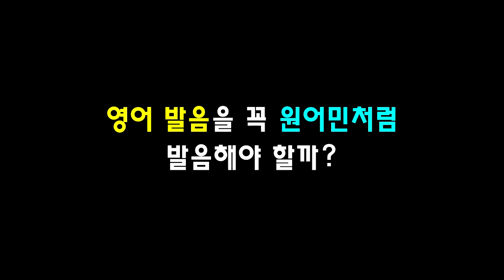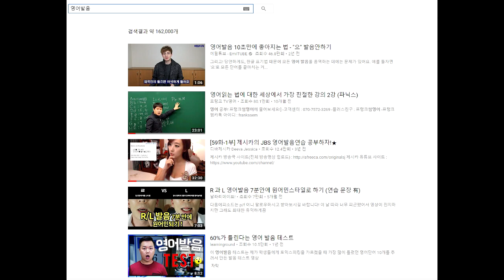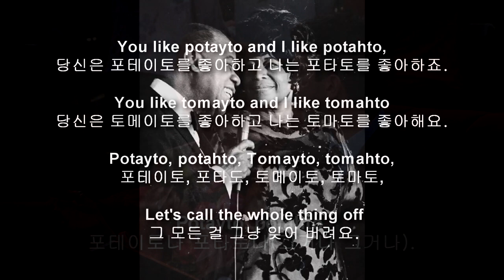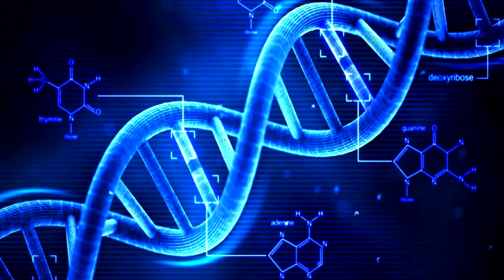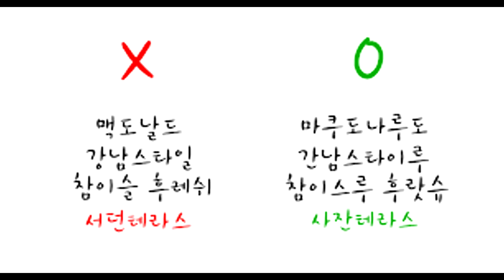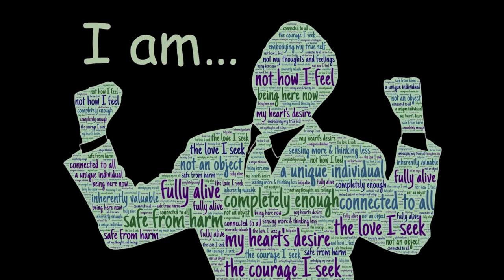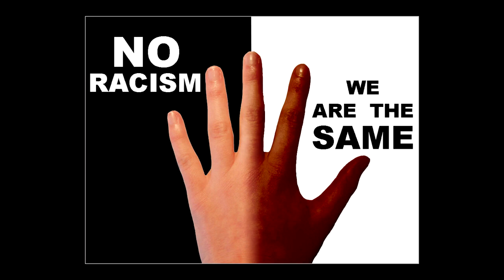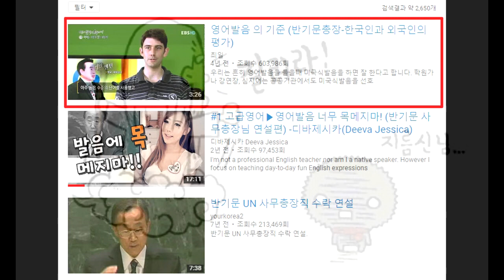영어 발음, 꼭 영어 원어민처럼 발음해야 할까?(33th)